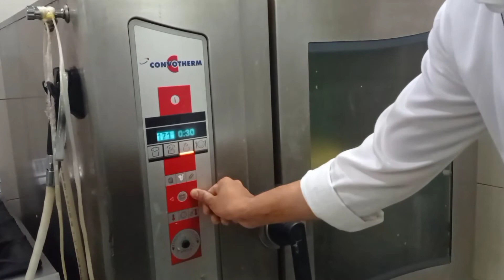kabuli puff pulao recipe today my buffet special mutton Kabuli prada pulao and so easy ( Kali food )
kabuli puff  pulao recipe by Chef Ali mutton Kabuli prada pulao  very yummy and so easy